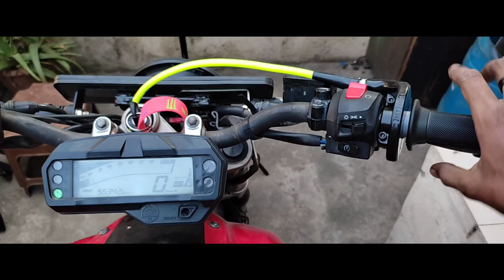Daytona quick throttle installation on fz bike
Daytona Quick throttle installation on fz bike with colour tube.

really its increased the performance

10/10 score for the best performance.